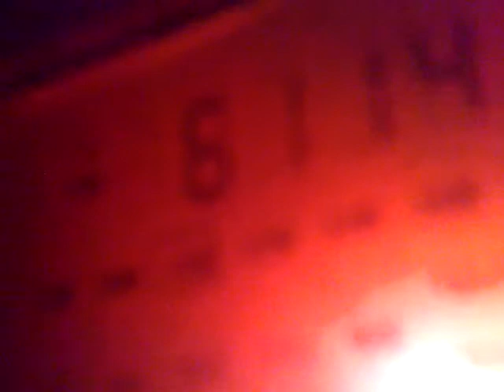0304201827250 DX 6115 kHz - Radio Congo, very faint